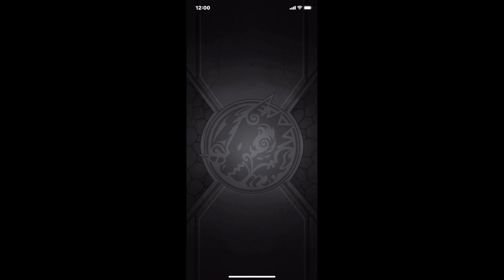モンスト（激獣神祭３月）メモリー狙って30連！